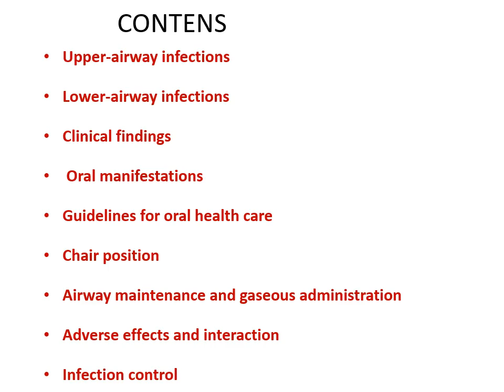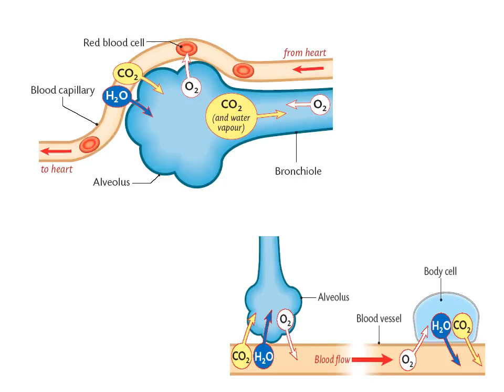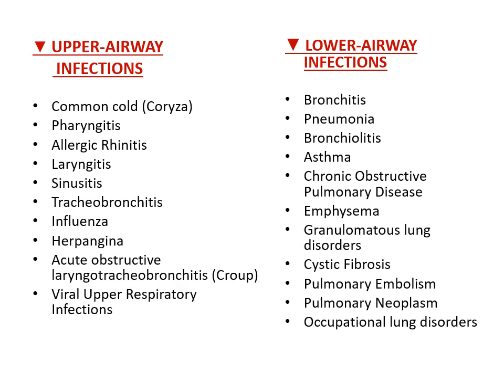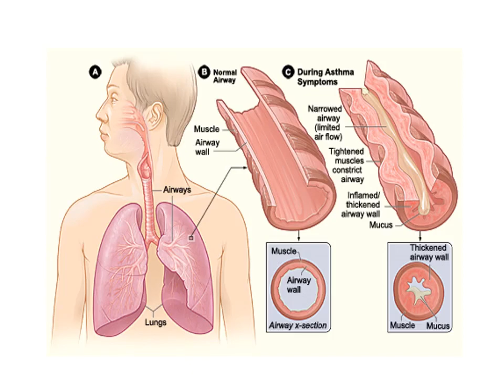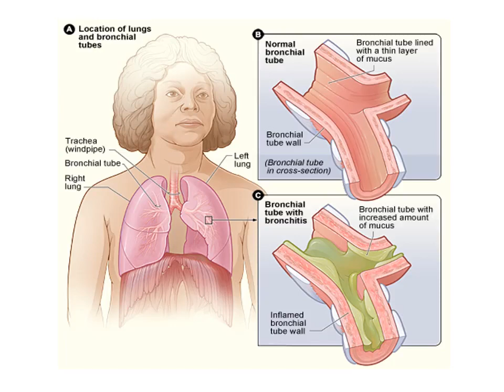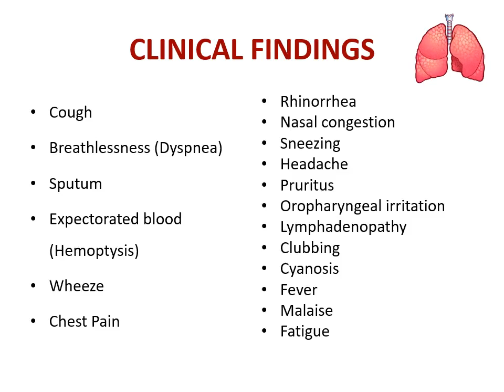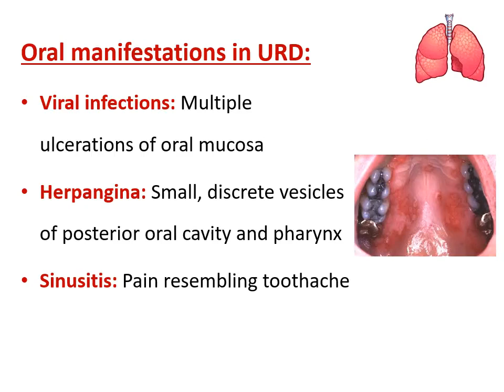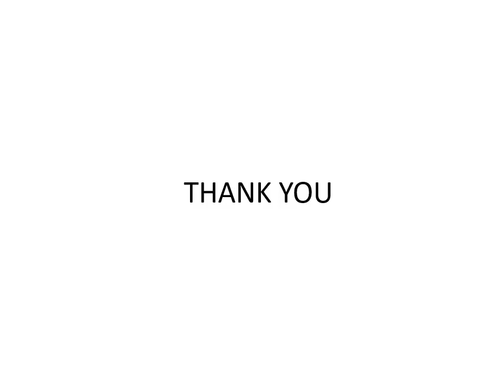Respiratory Diseases Dental Considerations Part 1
Photographs, radiographs and any content taken from textbooks or journals are acknowledged.